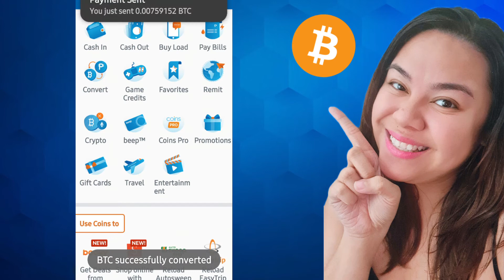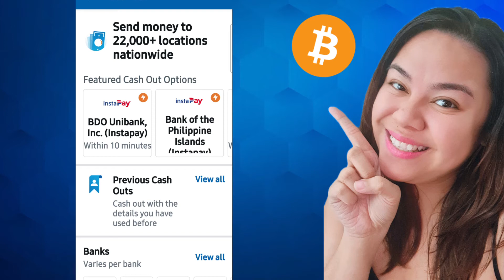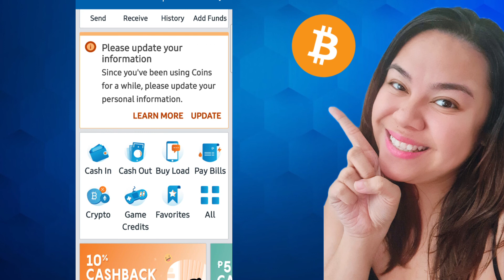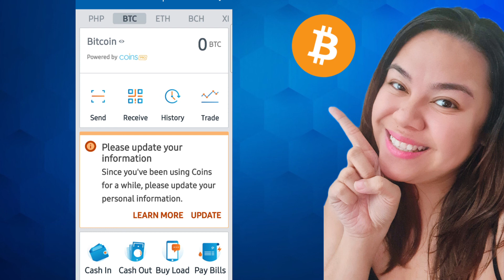Paano mag cash out ng Bitcoin sa Coins.ph in 4 minutes!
In this video, ituturo ko kung paano mag-cash out ng bitcoin nyo in your Coins.ph app.